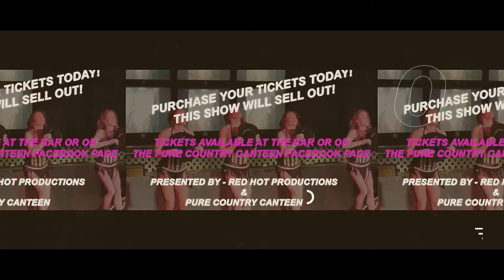Most Wanted Promo